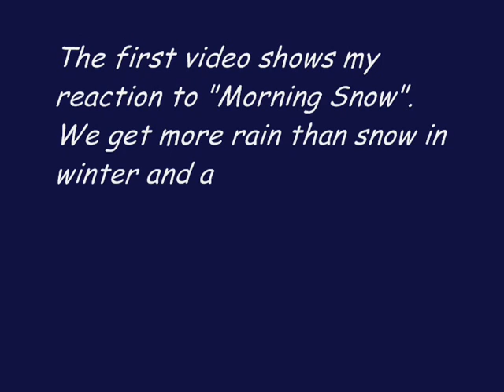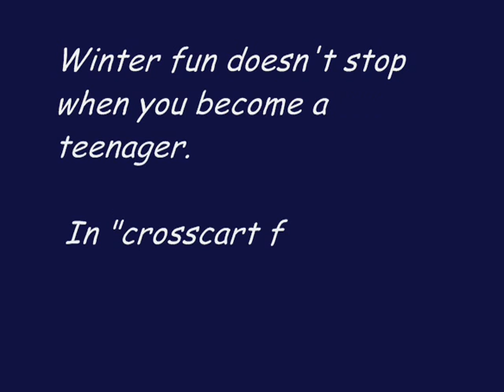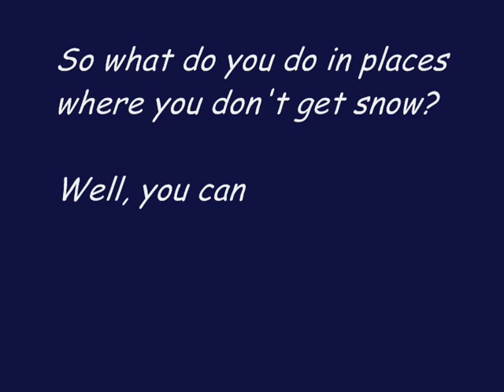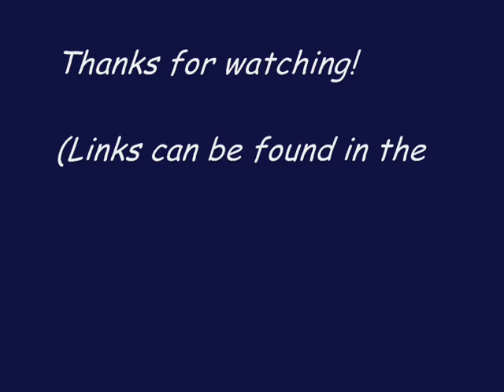Vlog: Videos 28